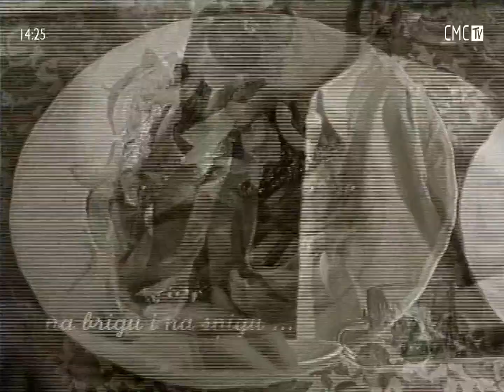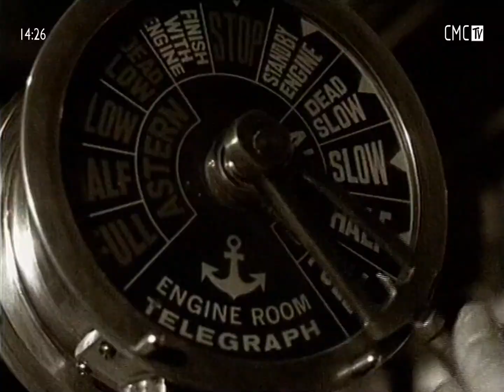Belfast Food - Mate i Matilda (1999)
Mate i Matilda, Mate i Matilda
Mate Matildu volio na brigu
Na brigu i na snigu
Kućici i zidu
Mate Matildu volio, auf

Mate bija mali, Matilda još i manja
Ljubili se, grlili se cijeli božji dan
A kad bi pala noć
U krpe valjalo je poć
A poslije noći jutro novo
Pa sve ponovo

Kućici i zidu
Mate Matildu pogodio u sridu

Došli školski dani
Pošlo stani - pani
Mate po lopti, Matilda po knjizi
Al brzo i to prođe
I kad se doma dođe
Mati lopta, a njoj knjiga
Više nije briga

Mate zemlju ore
Matilda išla u škole
Svaki praznik doma dolazila je
Mate ju je čeka
I kao što je reka
Doša dan kad prid oltar
I njih dvoje će poć

i tako svakog dana, nekada i sada
Njih se dvoje, njih se troje
Nikad ne razdvoje

- Copyright: Kondorcomm, CMC TV -